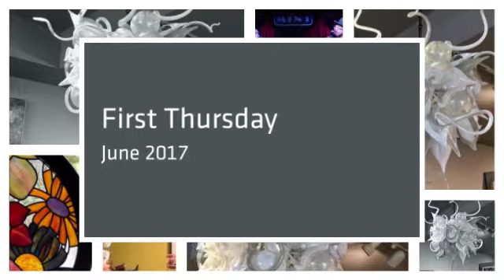First Thursday June 2017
Contemporary Glassworks